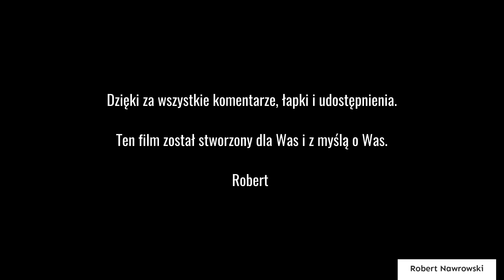Top smartfony 2016 - do 1500 i 2000 zł | Robert Nawrowski